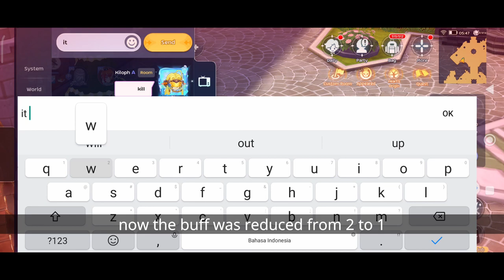Poring Sleeping Hat Test with CD Reduction, Antifatal Food, Sleep Immunity